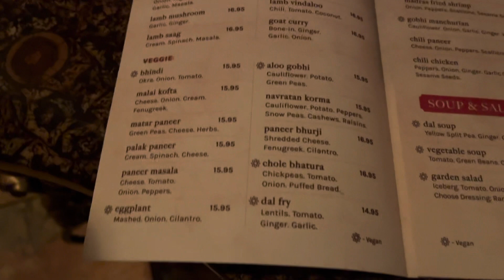Amrit Palace | Ocala, Florida